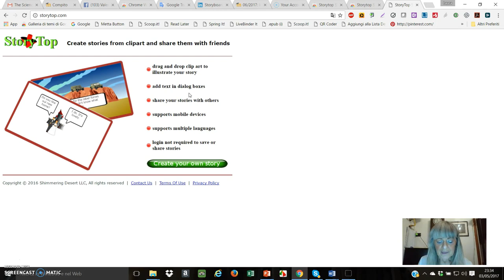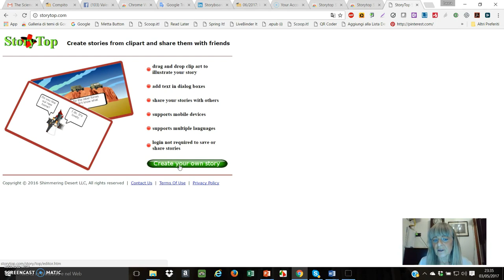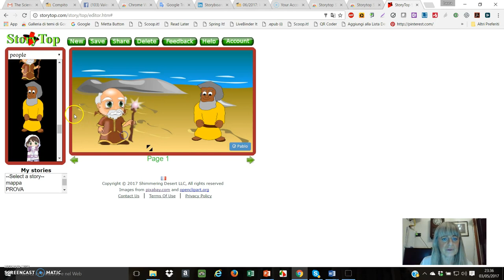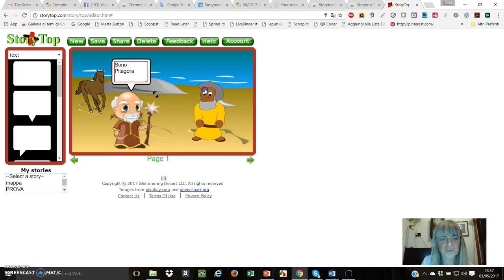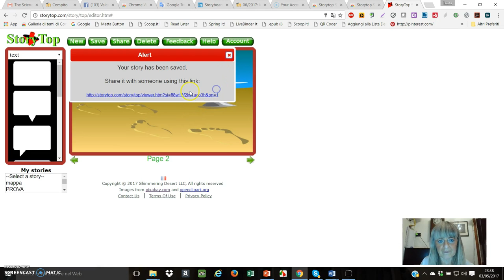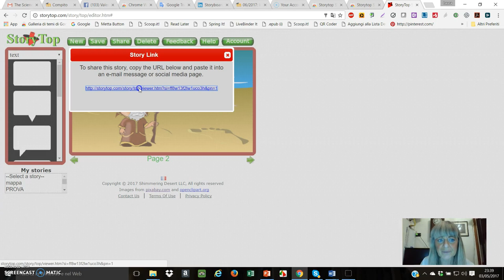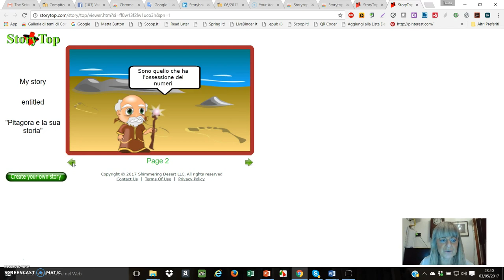StoryTop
StoryTop tutorial. Creare semplici storie da condividere.